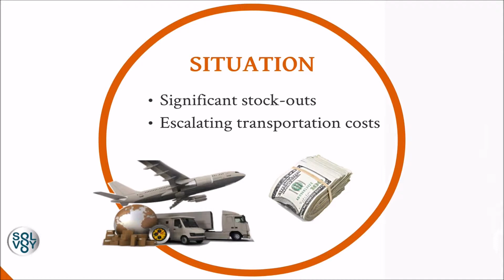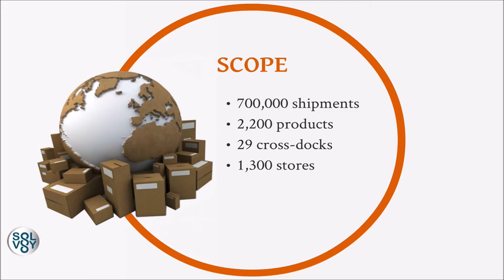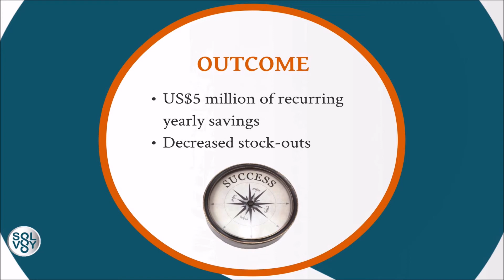Solvoyo Case Study - Vestel